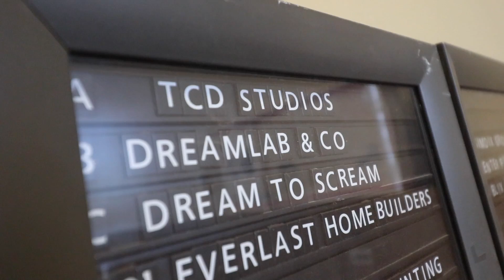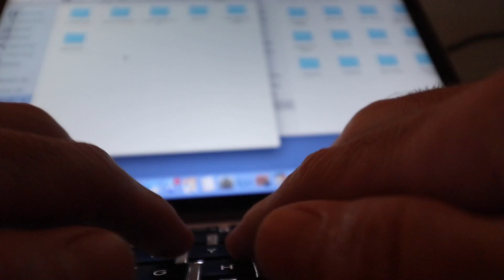170 of 365 - Filming every week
Actors can work out on camera every week. Below are a list of services offered to actors for 60 bucks a month. Everything is included

Self Tapes
Web Series
Script Writing
Audition Prep